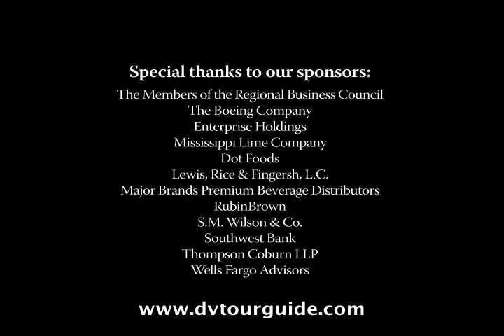Young Professionals Network - STL RBC - 2010